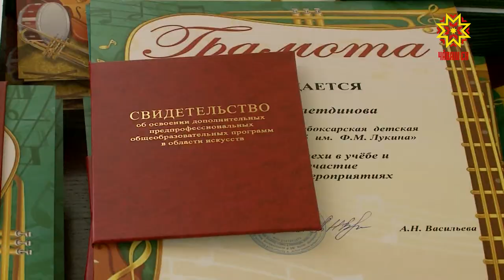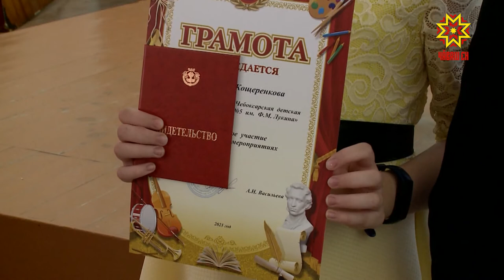Хăйсене кунта килти пекех хăтлă туяççĕ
Шупашкарти Филипп Лукин ячĕллĕ 5-мĕш музыка шкулĕ кăçал хăйĕн 50 çулхи çавра çулне паллă тăвать. Юрă-кĕвĕ тĕнчин çăлкуçĕ çак çулсенче чылай ачана пултарулăх çулĕ çине тăма пулăшнă. Юратнă шкулпа сывпуллашкан чи маттурисене хисеп хучĕсем парса чысларĕç. Вĕсем вара юратнă вĕрентекенсене чĕререн тухакан тав сăмахĕсем каларĕç.